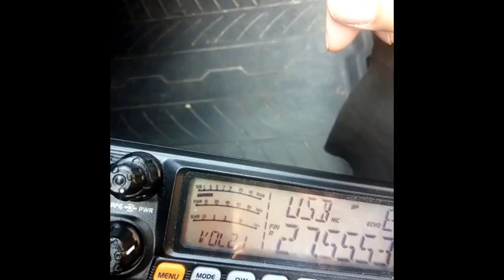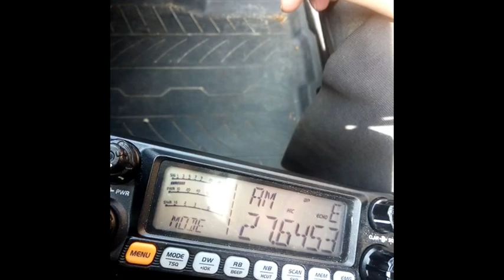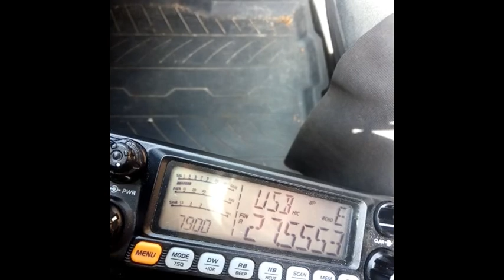CB Parfois avec la propag on entend de drôles de trucs (21 08 2019)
Parfois avec la propag on entend de drôles de trucs (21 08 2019) :D
73'51 de Dundee33 ~ 14KM3301  ;)